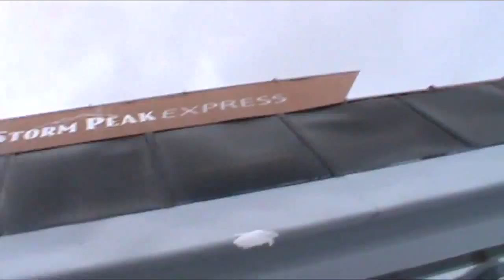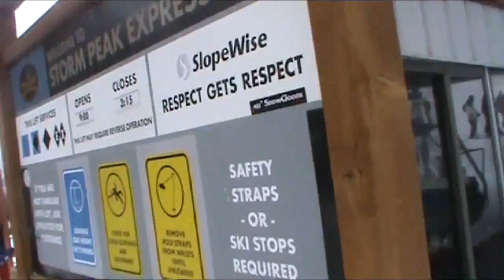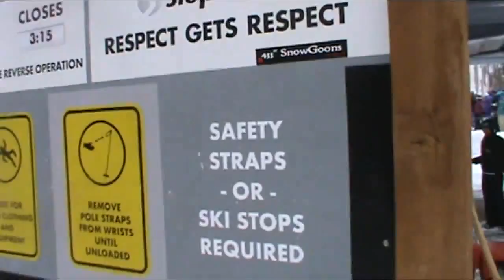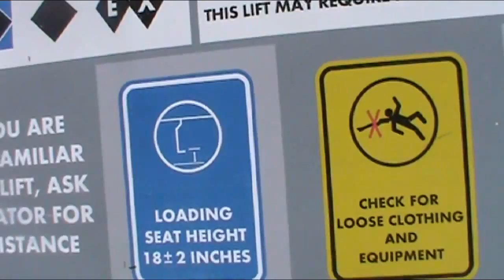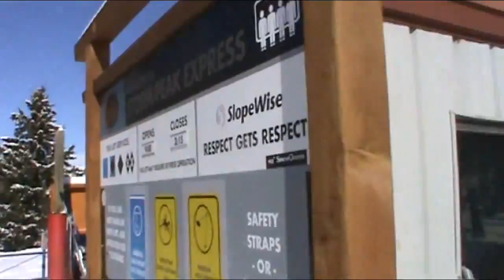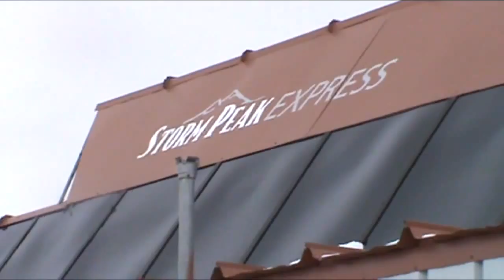Steamboat Storm Peak Express lift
I didn't find my original video of Steamboat Ski Resort's Storm Peak Express lift to be fully satisfying, so I uploaded a new version. This version features much of the same footage as before, but also makes use of some footage I didn't use before.

The opening photos also allow you to see what the paint scheme of this lift and that of the Sundown Express lift used to look like (blue and gray, compared to the present red and gray scheme that I like better). This footage was recorded over the course of a single weekend in February 2011. Also, I added in some photos. On the upper part of the lift, they serve to show you what that part of the lift looks like in clear weather (since the take I used on the upper leg of the lift was filmed in whiteout conditions).

You will also get to see a bit of the Storm Peak Express lift's history that I didn't mention in the original video. I didn't mention that from 1992 to 2003, the lift featured bubbles on its chairs, as did the Sundown Express lift. Both lifts had their bubbles taken off to reduce the risk of wind closures.

Some other things to notice: notice that the Doppelmayr signs on the lift shacks both at the bottom and at the top are written in German. This is no surprise, considering that Doppelmayr, the lift manucfacturer, is a German company.
You will also notice Storm Peak's reputation for very white trees during and after big snowstorms.

I made use of some more footage and photos I had found in this version.